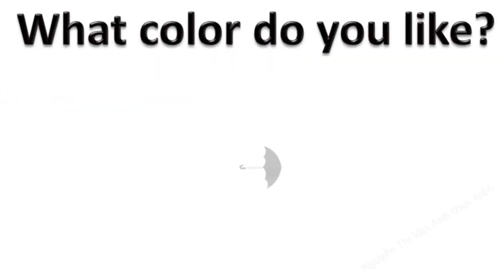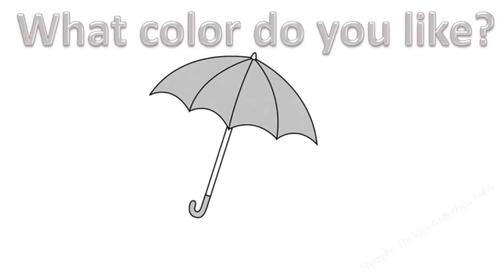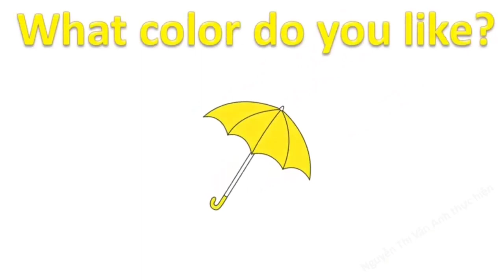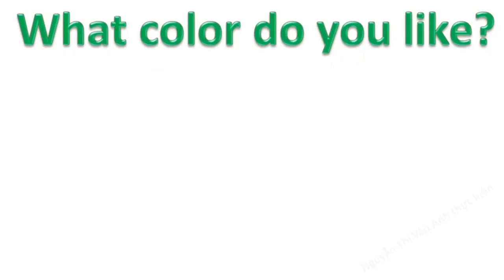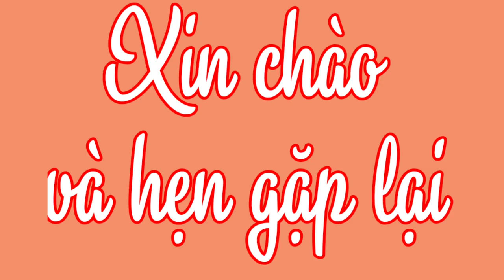What colors -Thỏ nhí TV